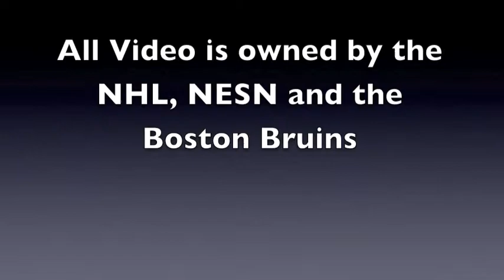Boston Bruins Tributes - Patrice Bergeron (3 of 5)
This is a series of Bruins tributes I will be doing over the course of the week or so. The third one is of Bruins center Patrice Bergeron.

Song: Vindicated by Dashboard Confessional